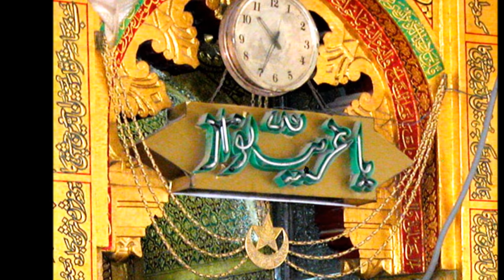Tera Naam-e-Paak Moinduddin - Ghous Mohammed Nasir Niazi Qawwal - Ajmer Sharif Qawwali